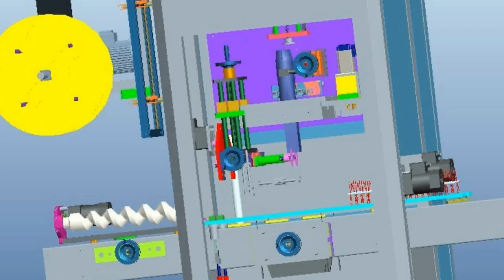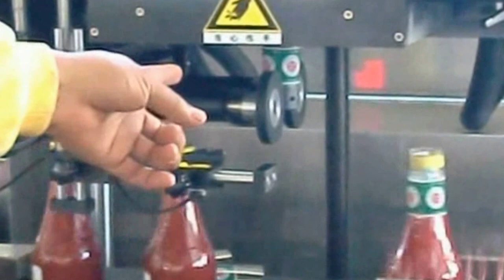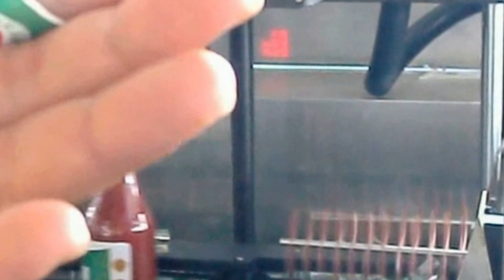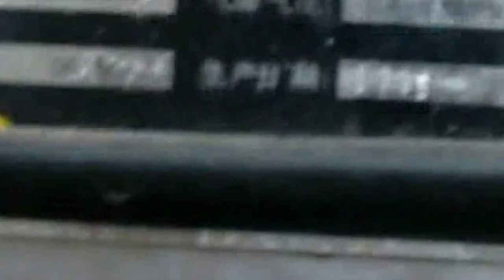sleeve labeling machine for glass bottles neck PVC film shrinking wet glue labeler fully automatic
model YX-SL250 sleeve labeling machine for glass bottles neck PVC film shrinking wet glue labeler fully automatic Manga máquina de etiquetado designed and manufactured by our engineer team in cosmetic&food&pharma making and packaging machinery is widely used in the daily chemical industry like Labeling machine sleeve labeller wet glue labeling equipment  and such like.We as a famous manufacturer moreover can design and produce the packaging machine according to the special requirements from customers.
Standard mechanism configuration:
1,All-covered and stainless steel cover and aluminum host: make the operation safer and the machine is water-proof and doesn’t rust;
2,Adjustable cutter head: originally whirly cut-off, double-faced blade, longer to use;
3,Centre pole: easy to change and stable framework, sending labeling more stable and durable;
4,Screw arbor: bottle conveying not easy to shake;
5,Synchro-brushing group: the accuracy is higher;
6,Label controlling electrical eyes: the original empennage combines with the eyes, improving the accuracy of coating materials cutting;
7,Man-machine LCD: more humanization in operation;
8,The positioning system: special positioning belt, driving force of sending more actual;
9,Fixed shelf: operate with one heart and one mind without the worries behind.
Basic using of model YX-SL250 sleeve labeling machine for glass bottles neck PVC film shrinking wet glue labeler fully automatic Manga máquina de etiquetado:
mobile phone film, computer films, cards and other sheet materials on the following implementation of automatic labeling.
Work process: put the product to the score card machine (or connect other equipment, pipeline, etc.) → Products → Product of transporting product testing from →  standard labeling and covered rewinding.
Technical parameters of YX-SL250 labeling machine sleeve labeller Manga máquina de etiquetado:
1,Demension :2100L*1150W*2000H(mm)
2,Weight:about 650KG
3,Scope of sleeve-allowing diameter:28-125(mm)
4,Height of bottle: 50-320(mm)
5,Applicable shape of bottle: round, square etc
6,Length of label: 30~250(mm)
7,Thickness of label: 0.035~0.13mm
8,In radius of paper tube: from 3``to 5 inches
9,Speed: the normal speed 0-250 bottles per minute
10,Voltage:AC 380V/220v
11,Power: 3.5KW
Parameter of glue wet paste labeling machine
※ Label length（mm）：60mm～80mm（customizable）
※ Applicable labels width：150mm～250mm
※ diameter&hight (based on round bottles)：φ30mm～φ80mm hight 100mm～300mm
※ Labeling precision（mm）：±1mm
※ Labeling Speed（pcs/min）：60～100pcs/min
※ Weight（kg）：about 160kg
※ Frequency（HZ）：50HZ
※ Voltage（V）：380V
※ Power（w）：1200W
※ Size（mm）（L×W×H）：2371mm×794mm×1188mm。
Our Factory since 1992 has been manufacturing the cosmetic&food making and packaging machinery.In these field we have the experience rich enough to solve the questions encountered by our customers from both home and abroad.For more information about various high quality machinery like model YX-SL250 sleeve labeling machine for glass bottles neck PVC film shrinking wet glue labeler fully automatic Manga máquina de etiquetado,please email via or browse our